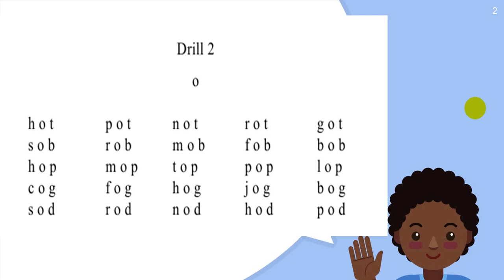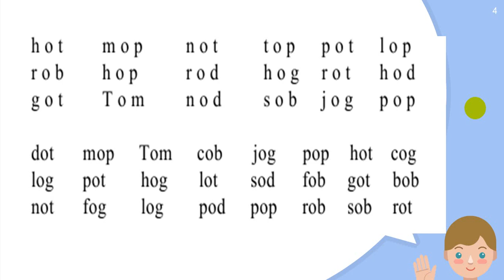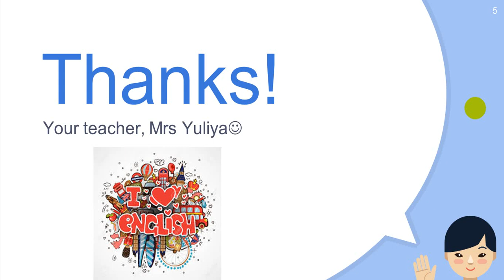Distance Learning Reading Drills Drill 2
reading rules of "o"